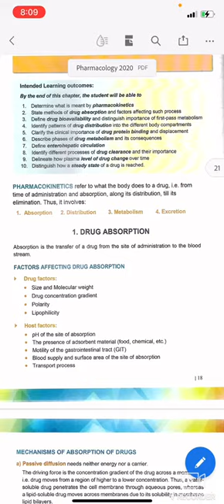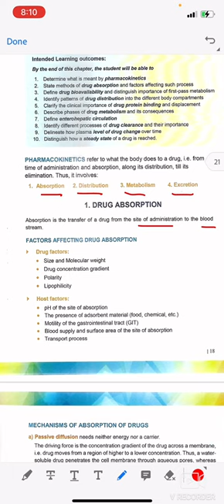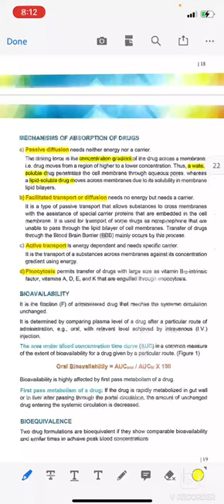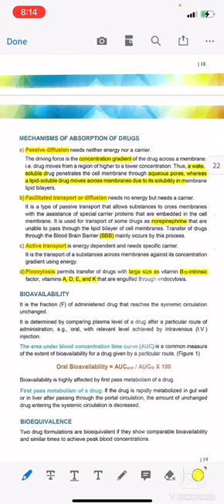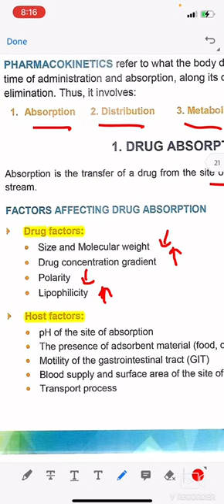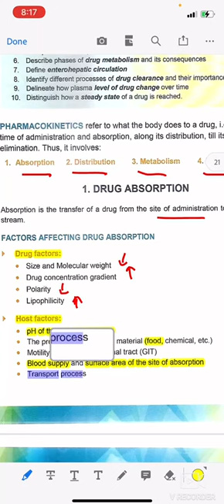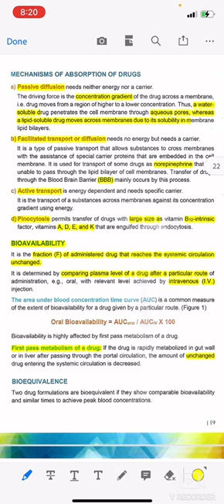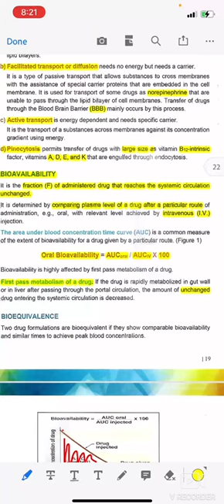(Absorption) Pharmacokinetics 1